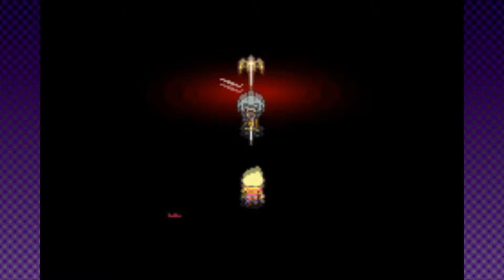Mother 3 |Part 57| -The final Needle-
Porky's game went on for long enough. It's time to put an end to it!